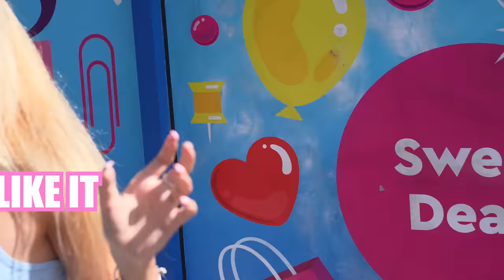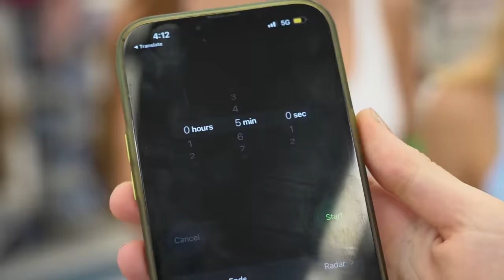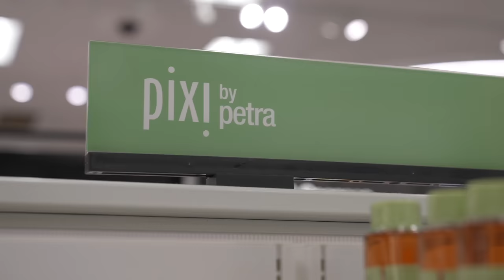JAMES CHARLES сhooses XO TEAM makeup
The girls from XO TEAM decided to repeat the James Charles’s makeup, but it's not so simple.  Each girl draws lots to decide which store she will buy cosmetics from: Sephora, Target, CVS or 99 cent store.  Also they have only 5 minutes to choose cosmetics.  Will James Charles guess who wore what makeup? Watch in this video